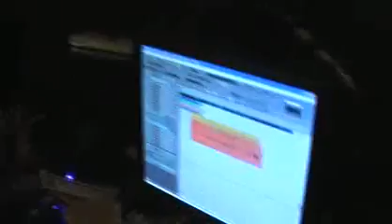Gria Brothers Quiz Verse (case yall didnt beleive it)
quiz verse